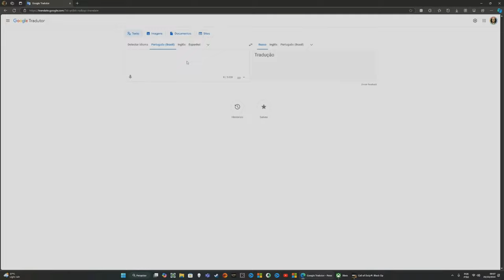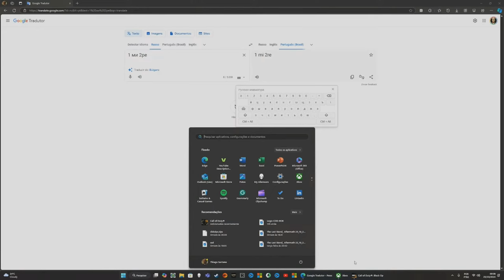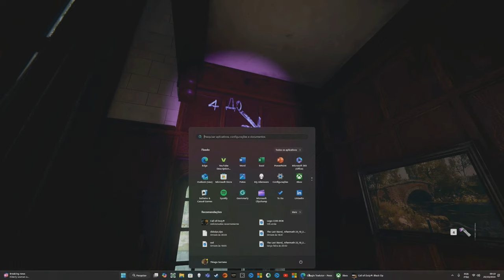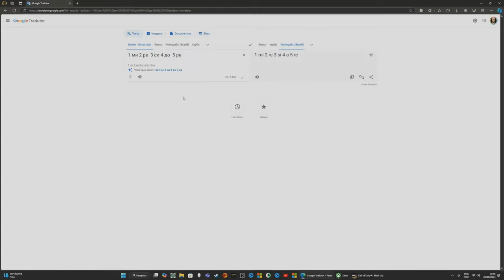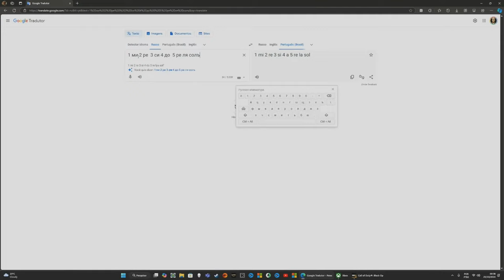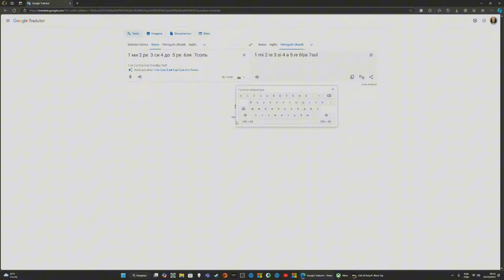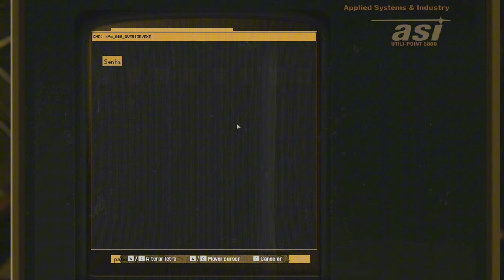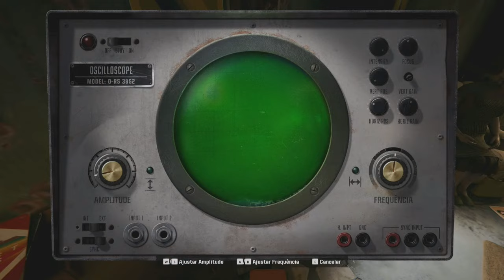Solução para PUZZLE da CALDEIRA, PIANO e COFRE no Call of Duty Black Ops 6!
Nesse vídeo eu mostro como resolver 3 puzzles encontrados no jogo Call of Duty Black Ops 6, um deles é o da caldeira encontrada na parte de baixo do QG, o outro é o puzzle do piano que abre um bunker e por último é o puzzle do cofre que só pode ser aberto após conseguir a senha dentro do bunker.

00:00 - inicio do vídeo
00:59 - Puzzle Caldeira Call of duty black ops 6
01:48 - Início Puzzle do piano call od duty black ops 6
17:55 - Início do Puzzle do Cofre Call of Duty Black Ops 6

Call of Duty Black Ops 6 é bom?
Call of Duty Black Ops 6 vale a pena?
Call of Duty Black Ops 6 pt br
Call of Duty Black Ops 6 xbox series x
Call of Duty Black Ops 6 xbox series s
Call of Duty Black Ops 6 puzzle piano
Call of Duty Black Ops 6 puzzle caldeira
Call of Duty Black Ops 6 puzzle cofre